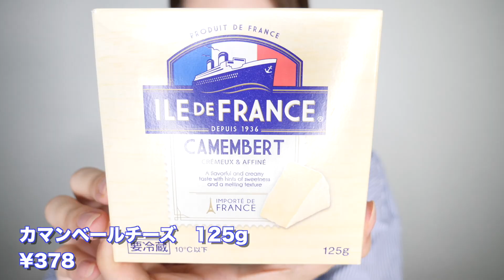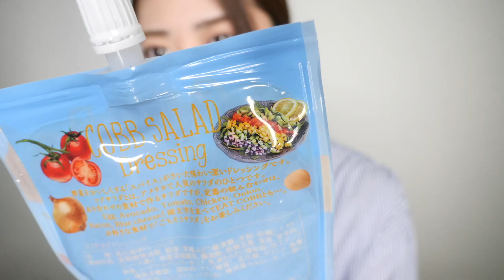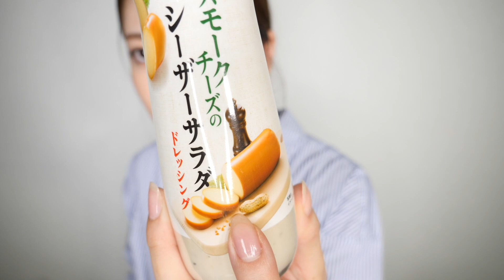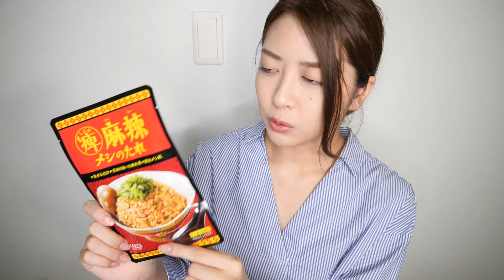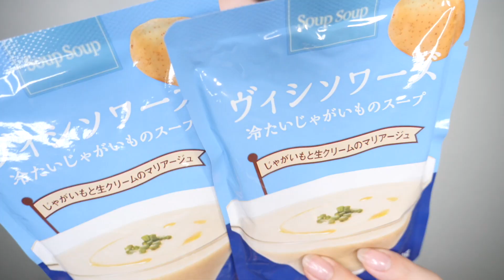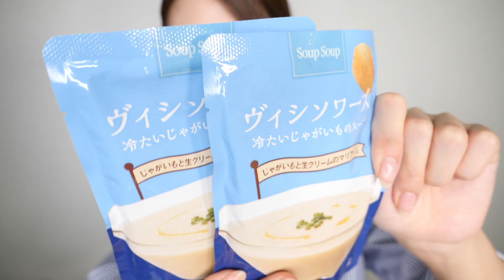【KALDI購入品】カルディで絶対買っちゃうリピート品＆おすすめ食品♡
カルディの食品類は本当色々あって楽しい〜〜🌮みなさんのおすすめも教えてください💗